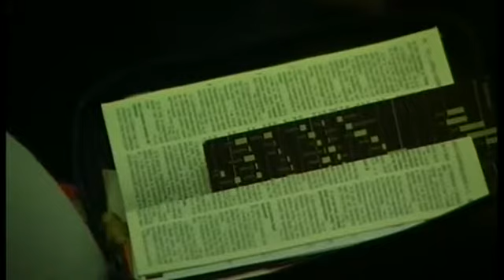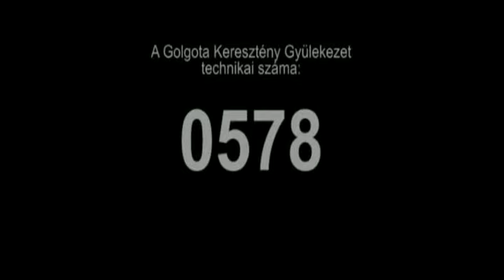2011.05.15. Vasárnap délelőtt: Phil Metzger: 1Korinthus (1Cor) 9:19–27